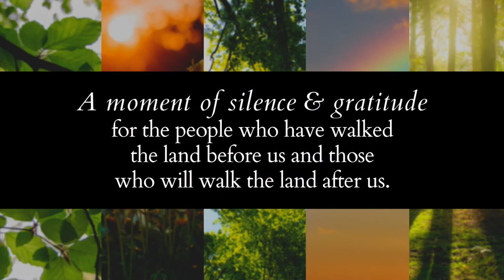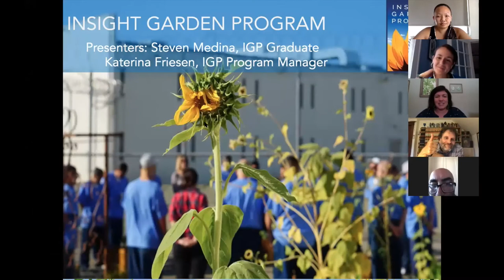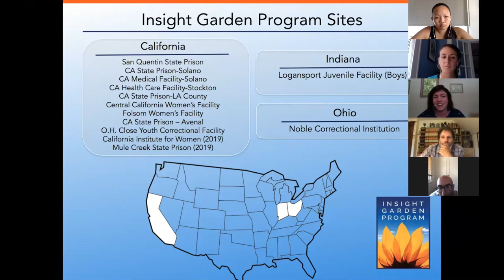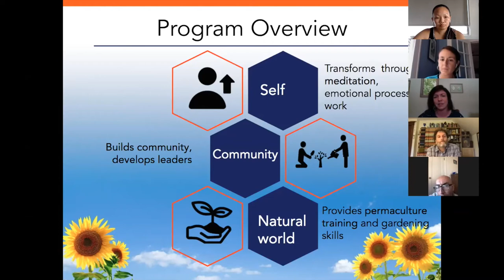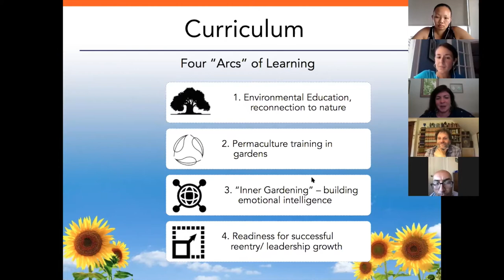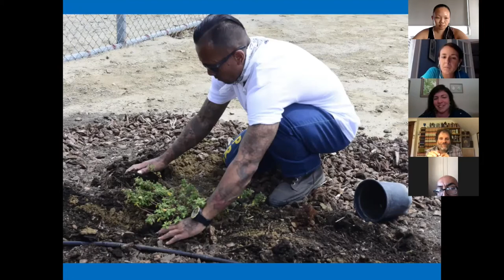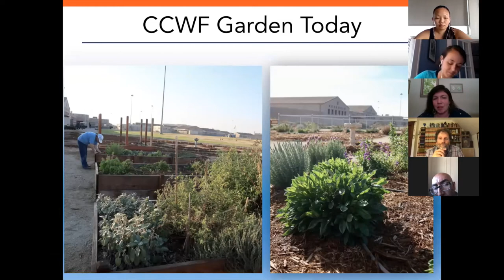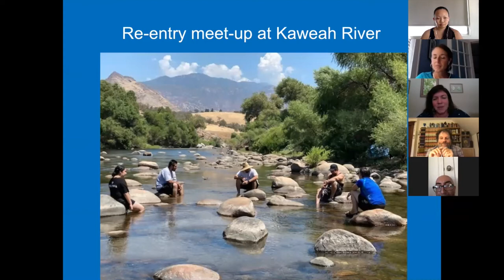The Eco-Stewards Program: A Conversation w/ Insight Garden Program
A conversation at the intersections of nature, justice, and faith.

0:00 Intro to The Eco-Stewards Program and this conversation
2:10 Acknowledging our watersheds, recognizing the land we occupy
3:35 Meeting our Guest Speakers
4:31 Katerina Friesen
5:56 Steven Medina
6:56 Learning about Insight Garden Program (IGP)
24:52 Reflections from Steven, IGP graduate
32:42 Reflections from Katerina
39:57 Group Q&A
54:08 Project Rebound
56:24 Closing blessing, shared moment of collectiveness

Learn more about Insight Garden Program which teaches vocational gardening and landscaping so people in prison can reconnect to self, community, and the natural world.

Learn more about The Eco-Stewards Program, a creative community that shapes, inspires and connects young adult leaders (ages 20-30) through storytelling and place-based pilgrimages focused on faith and the environment.

ABOUT OUR GUEST SPEAKERS
Katerina Friesen — IGP’s Program Manager at Central California Women’s Facility (the largest women’s prison in the country) and Avenal State Prison. As an avid gardener, Katerina knows intuitively that tending soil and plants is healing work, both for the Earth and for our own inner being. She is passionate about creating verdant spaces for healing and reconciliation within stark and often oppressive environments.

Katerina comes to IGP with experience starting and coordinating various farms and urban gardens, where she has cultivated food and community with groups from Mixteco farmworkers to youth in the Juvenile Justice System. Apart from her work with IGP, Katerina is a writer and educator focusing on themes of Indigenous justice, climate change, and ecology. She sees her overarching vocation as helping to build the “Beloved Community” of justice and love that prophetic voices have envisioned since ancient times. Katerina received her Masters in Divinity in Theology and Peace Studies at Anabaptist Mennonite Biblical Seminary.
Steven Medina — a graduate of Insight Garden Program who was recently released from prison after 16 years (on and off) of incarceration, and is already offering leadership and service to his community.

We also heard from Arnold Trevino, Co-facilitator and Central Valley Reentry Coordinator at Avenal State Prison (ASP), who shared about his transformation and work with Project Rebound.

Other organizations doing similar work:
Ahimsa Collective (Fresno)